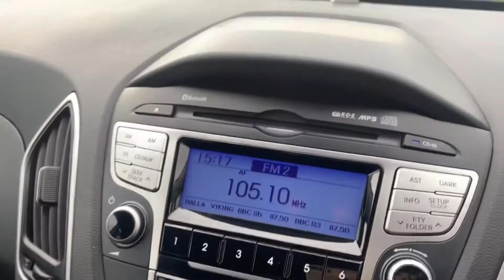Hyundai IX35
1.6 style GDI